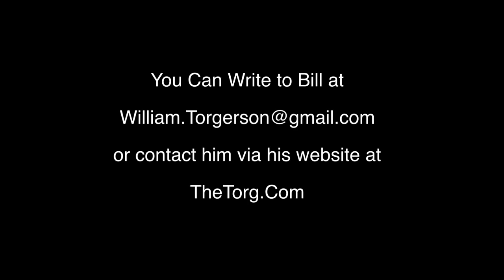Anitabook and Carrollton Pulpwood Queens.mov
Author William Torgerson says hello to Anita of Anitabook.com and the Carrollton Pulpwood Queens. The 80s music and movies themed Love on the Big Screen was selected by Kathy Patrick as a Pulpwood Queen May Bonus Book Club selection. The adaptation of Love on the Big Screen was awarded the Grand Prize in the Rhode Island International Film Festival Screenplay Competition.